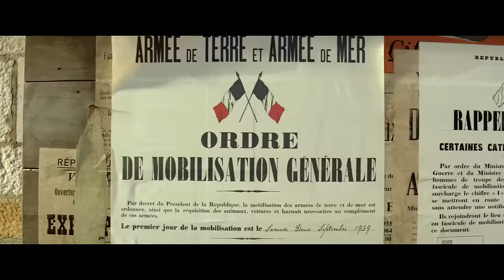Max & Leon / La Folle Histoire de Max et Léon (2016) - Trailer (English Subs)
Directed by : Jonathan Barré
Produced by : Légende, Blagbuster

The adventures of Max and Léon, two pals who've been friends from childhood, as lazy as each other and who love to party, who try by all possible means to avoid World War Two.